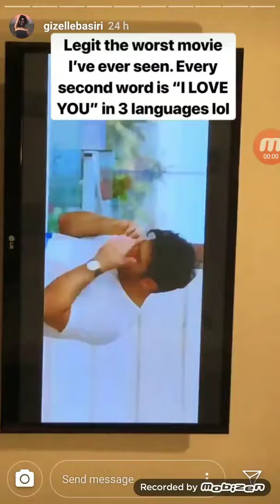Gizelle Basiri Love School live Instragram Stories 21st May 2019